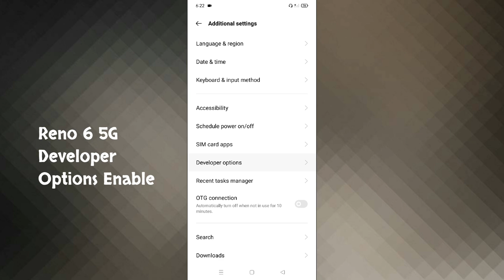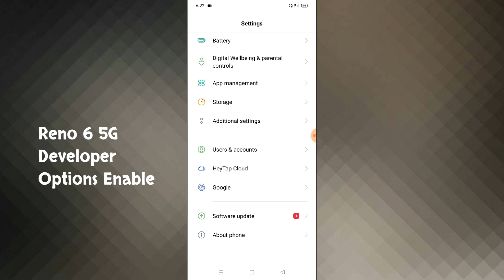OPPO Reno 6 5G How To Enable Developer Options